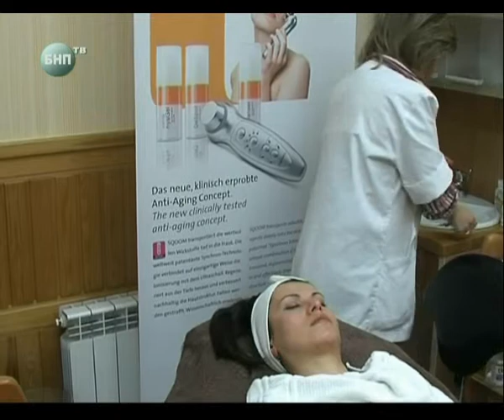SPA procedures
TV show